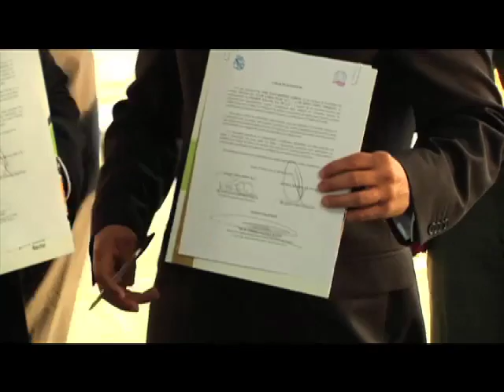FIRMA DE CARTA DE INTENCIÓN ENTRE PUEBLA Y LOBOS BUAP